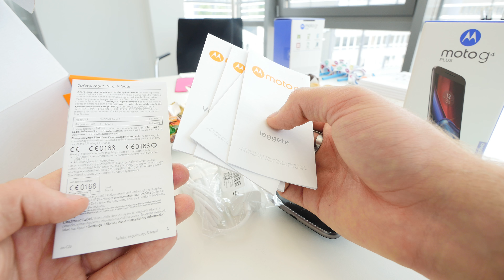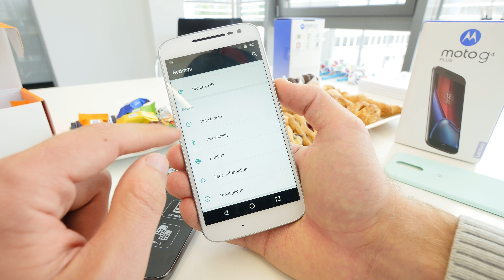Lenovo Moto G4 (Plus) kicsomagoló videó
Lenovo Moto G4 (Plus) Okostelefont megkaptuk és mint mindig kiszedtük a dobozábol és röviden elmondjuk mit tud és be is mutatjuk az elsö funkciókat.
Enye külömbségek vannak a kettö telefon között és árban sem különböznek nagyon. Magyarorszagon is a nyáron kapható lesz.

Keresőszavak, hogy megtalálj minket a YouTube-on: